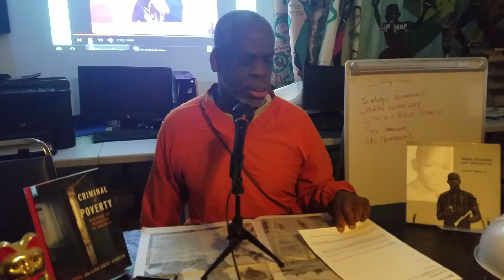PNN-KEXU Po Peoples REV RADIO krip-hop 2